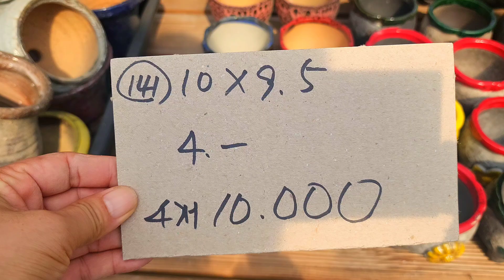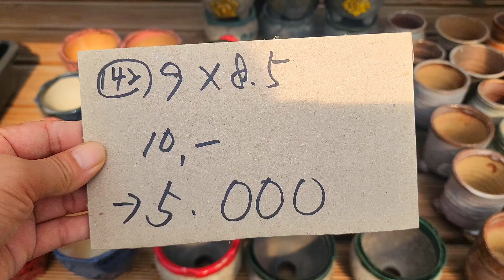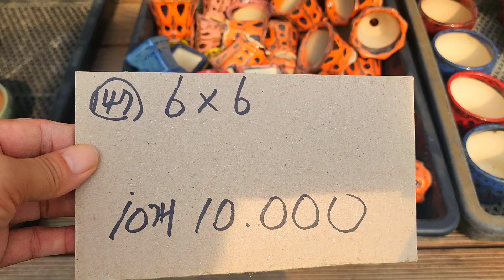화분판매 전국최저가 폭탄쎄일 010 4499 2456 7만이상 무료배송 5만이상다육친환경영양제써비스 주문은 문자로주세요